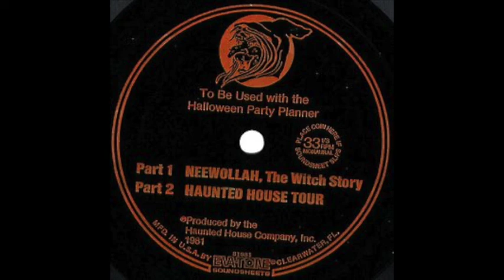NEEWOLLAH WITCH STORY HAUNTED HOUSE PARTY PLANNER HALLOWEEN RECORD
Halloween Party Planner Record, 1981